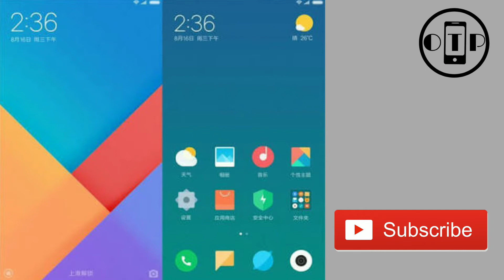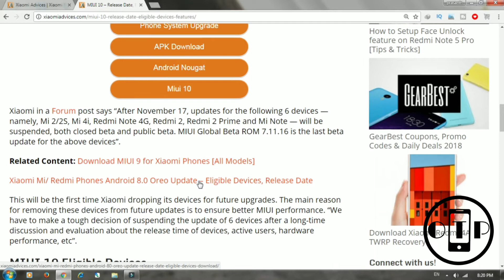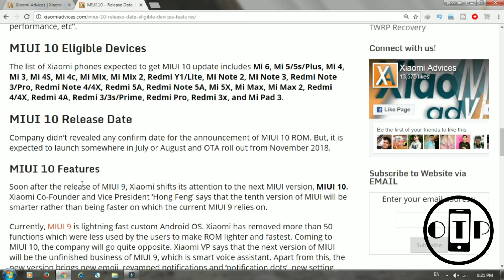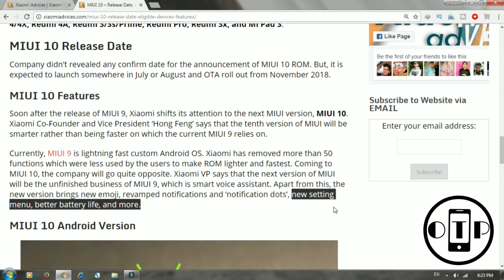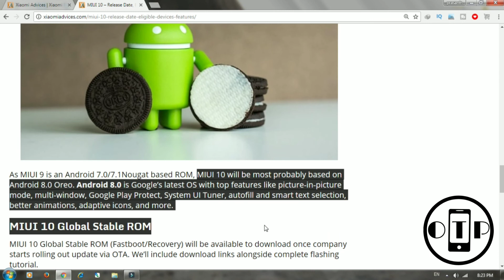MIUI 10 Release Date & Eligible Devices |Telugu | MIUI10 FEATURES | Our Techno Prasanth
Hello Friends In This Video you will get info about MIUI10 & Eligible Devices

The list of Xiaomi phones expected to get MIUI 10 update includes Mi 6, Mi 5/5s/Plus, Mi 4, Mi 3, Mi 4S, Mi 4c, Mi Mix, Mi Mix 2, Redmi Y1/Lite, Mi Note 2, Mi Note 3, Redmi Note 3/Pro, Redmi Note 4/4X, Redmi 5A, Redmi Note 5A, Mi 5X, Mi Max, Mi Max 2, Redmi 4/4X, Redmi 4A, Redmi 3/3s/Prime, Redmi Pro, Redmi 3x, and Mi Pad 3.

Company didn’t revealed any confirm date for the announcement of MIUI 10 ROM. But, it is expected to launch somewhere in July or August and OTA roll out from November 2018.

Soon after the release of MIUI 9, Xiaomi shifts its attention to the next MIUI version, MIUI 10. Xiaomi Co-Founder and Vice President ‘Hong Feng’ says that the tenth version of MIUI will be smarter rather than being faster on which the current MIUI 9 relies on.

Join in Our Techno Prasanth Whatsapp Group

NOTE :
            Pictures & Images that are Showed in this are belong to its Owners  and Not to Me.